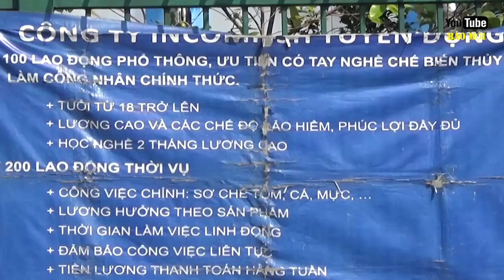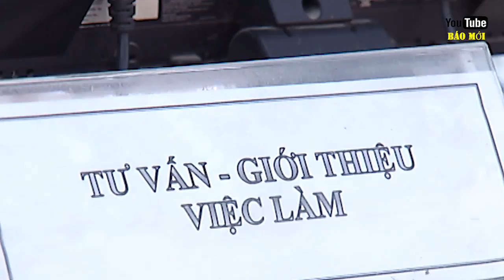Ra tết 2000 người trẻ đổ xô đi xin việc làm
Như mọi năm, cứ sau Tết hàng loạt doanh nghiệp tại các KCN lại treo băng rôn, đăng
tin tuyển lao động hàng loạt. Mới chỉ vài ngày đi làm lại sau Tết, Trung tâm giới thiệu
việc làm TP.HCM đã tiếp nhận nhu cầu tuyển dụng hơn 2.000 người từ các doanh
nghiệp trên địa bàn TP.HCM.